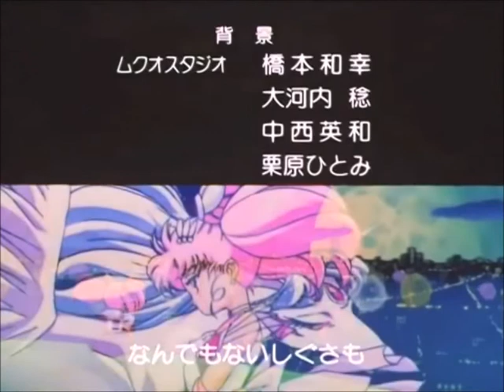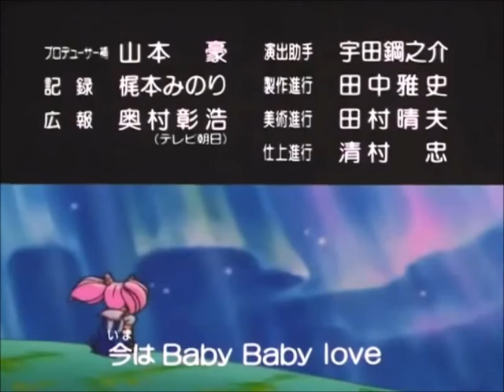Watashi tachi ni Naritakute (Deep Version Sad) Spanish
MarisadeLille Quiero estar contigo siempre
Derechos A Sus Respectivos Creadores